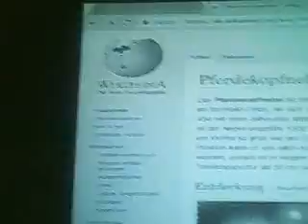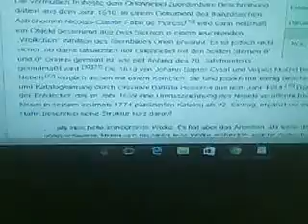Let's play Wikipedia (Das Wikipedia Abenteuer beginnt)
Heute wurde es mal ein bisschen lustig gestaltet viel spaß!!!
Mein Lieblingsspiel die Wikipedia, Sachen rausschreiben und etwas besseres gibt es nicht :)